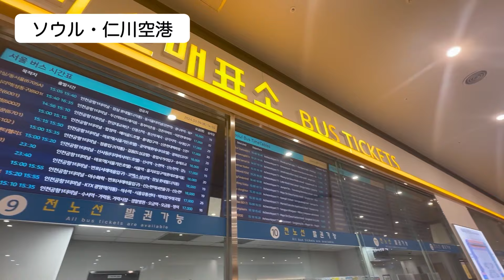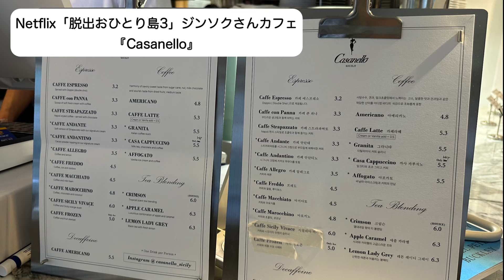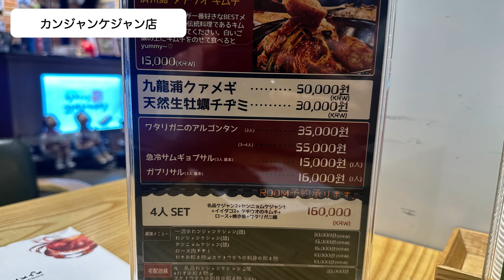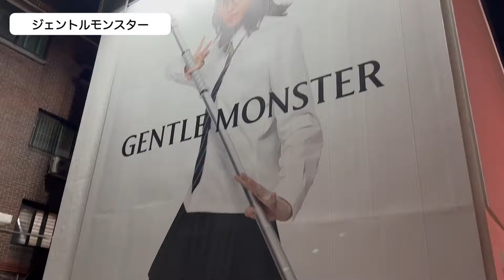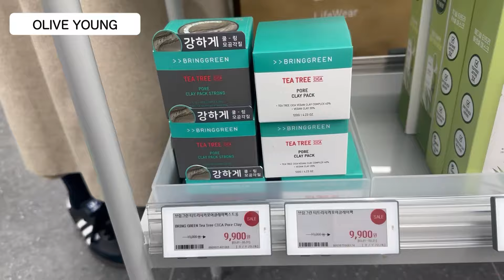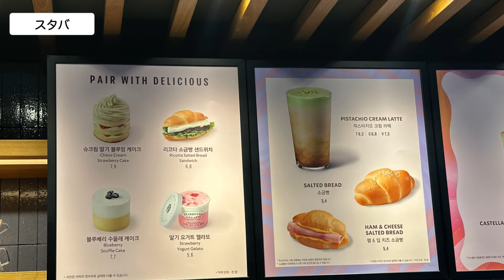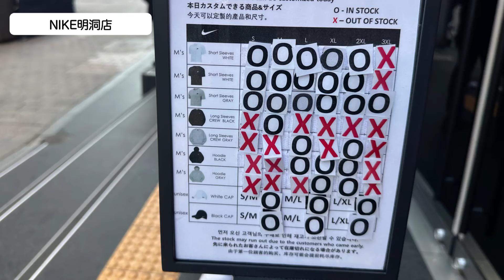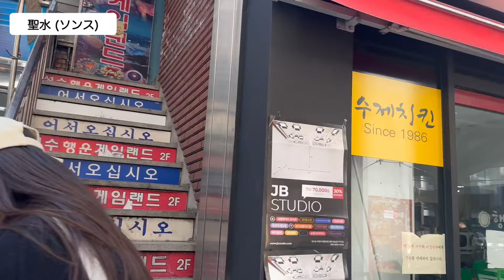【2024最新版】韓国ソウル｜モデルコース｜タンバリンズ｜NIKEでカスタマイズ｜おひとり島ジンソク＆セフンのお店｜｜狎鴎亭(アックジョン)｜漢南洞(ハンナムドン)｜聖水(ソンス) | オリーブヤング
猛烈会社員を辞めて旅に出ている「猫旅🐈」です。今回は番外編で24年3月に訪問した韓国・ソウルの２泊３日の旅を紹介します。
（途中で挟んでしまっていますが、ヨーロッパ編もまだまだ続きます！）

0:00 オープニング＆仁川空港
0:40 仁川からバス移動（チケット売り場）
1:13 カンナムホテル紹介
1:49 ソウルの今話題エリアの紹介
4:00 脱出おひとり島３のジンソクさんカフェ
4:41 カンジャンケジャン人気店でディナー
5:39 狎鴎亭エリア散策（タンバリンズ、ジェントルモンスター、SW19名ど）
8:39 ソウル2日目：人気パン屋で朝ごはん
9:59 NIKE明洞でカスタマイズ整理券、入手方法
10:52 漢南洞（ハンナムドン）で買い物（Mardi、アトリエナインなど）
15:04 聖水（ソンス）にてカムジャタンランチ
17:13 fweeポップアップストアで買い物
18:07 アモーレパシフィックのフラッグシップストアで買い物
19:17 NIKEでカスタマイズ
21:31 脱出おひとり島１のセフンさんレストランディナー
22:46 ソウル３日目：免税手続きのやり方紹介

今後も旅の紹介動画を出していきます。